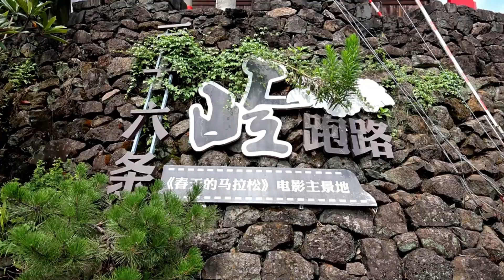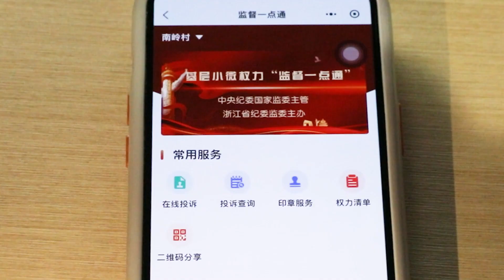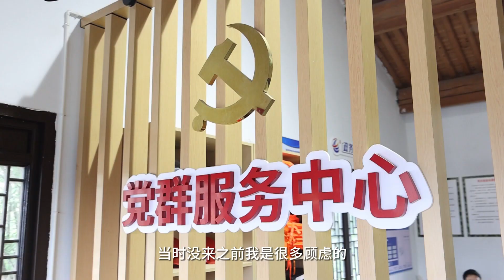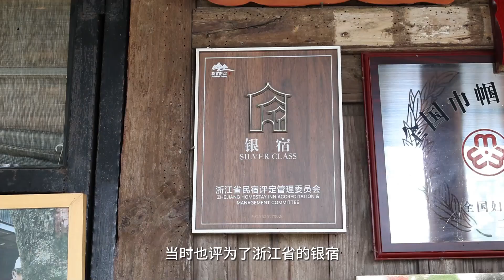2023 Ningbo Good Governance Village Recommended Village (3) - Nanling Village.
2023宁波善治乡村推荐村（3）——南岭村